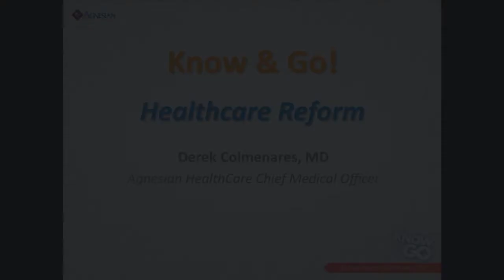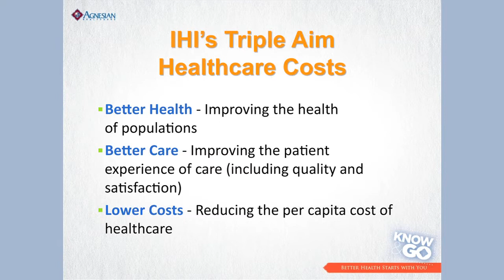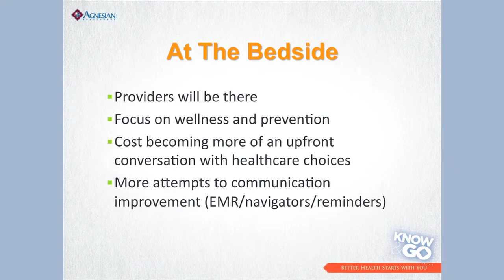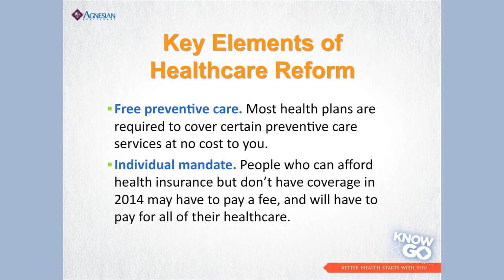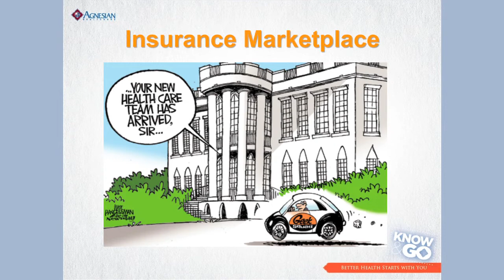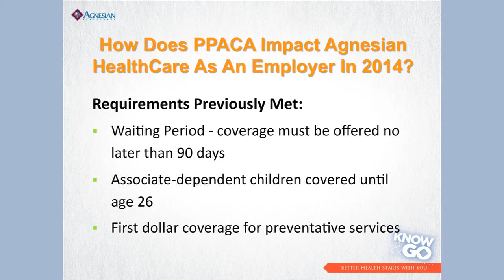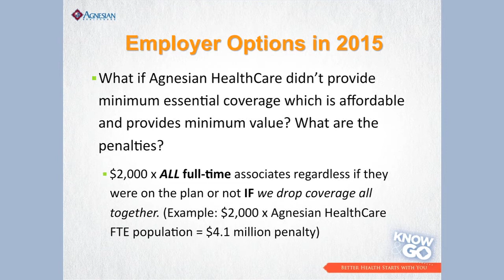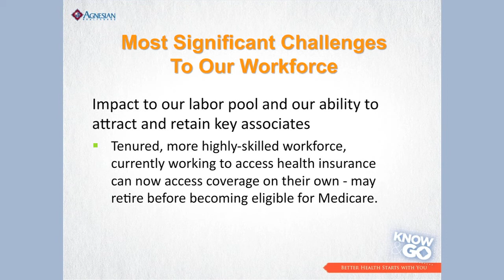Agnesian HealthCare Know & Go Showcase: Getting to Know the Affordable Care Act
Dr. Derek Colmenares, Steve Little, and Sue Edminster of Agnesian HealthCare discuss the Affordable Care Act and its impact on our health system, including our associates.